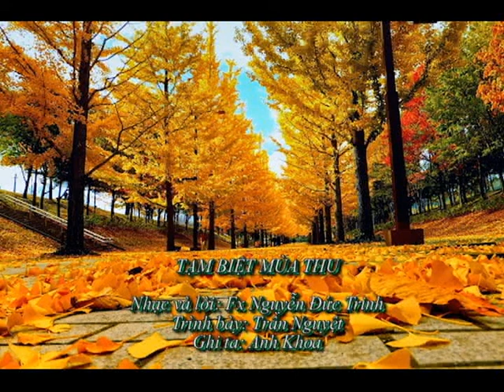TẠM BIỆT MÙA THU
Nhạc và lời: Fx Nguyễn Đức Trinh
Trình bày: Trần Nguyệt
Ghi ta: Anh Khoa